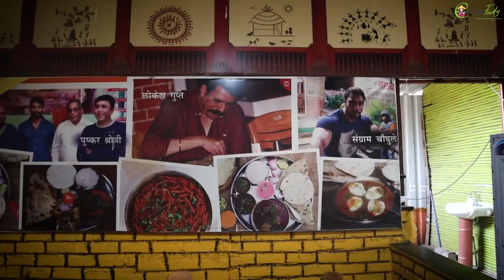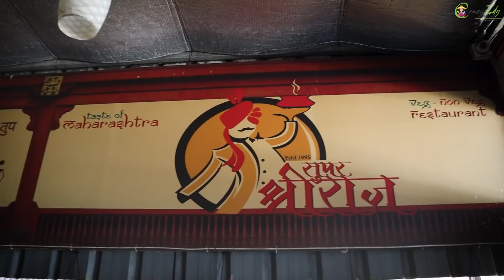नवलेश ने संपवली 650 रुपयांची मटण थाळी तेही रंजिताला चिडवून 😂 रंजिता झाली शाकाहारी 😂 Crazy Foody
Bhujbal Bandhu-Hotel Super Shriraj
Address: Near Mankar Chowk, Kaspate Wasti Road Opposite Green Valley Society, Wakad, Pimpri-Chinchwad, Maharashtra 411057

►►►My Cameras:
1. Sony ZV1 Camera
2. Canon 200d
3. GoPro HERO9 Black Holiday Bundle
4. DJI Pocket 2 - Handheld 3-Axis Gimbal Stabilizer

►►►My Mic :
1. Rode VMGO Video Mic GO
2.Rode Wireless Go
3. Wired Mic
4. Wireless Mic

►►►New Mic:
Sennheiser MKE 200